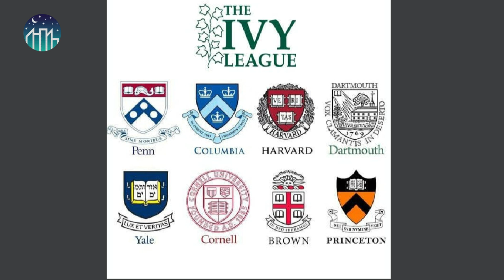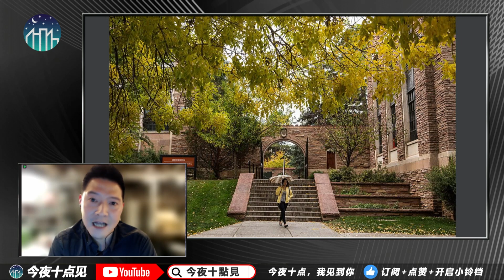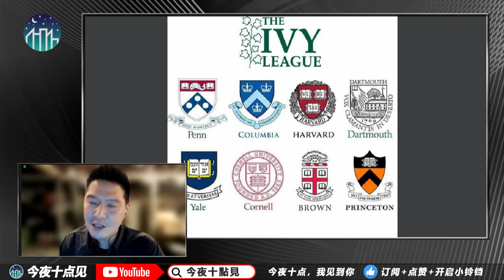申请美国大学的注意事项，进入名校的基本条件与技巧；常春藤学校不利亚裔？父母子女间的沟通｜今夜十点见（吴迪、江汉）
《今夜十点见》专访美国升学辅导名师吴迪（2）

辅导升学心理、入学，需双面均顾

申请名校的迷失

家长的竞争与给子女的压力

申请学校的注意事项

如何避免除了学业成绩好，还要强化个人多面性吸睛的课外条件？

华裔一般的强项除音乐、科研外，还要什麽可以加强？

对常春藤名校似有排除亚裔的迹象，如何因应？

申请学校父母子女间应有的沟通态度？

教学为本，如何屏弃华裔惯常的人情压力？

更多新闻资讯来源：
明镜新闻网